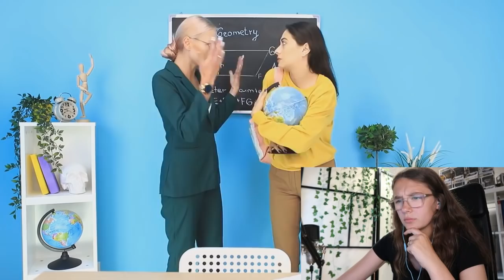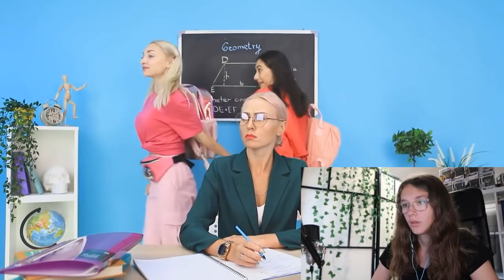Tiere in der Schule? Reaktion🐹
Reaktion auf das Hamstervideo von LaserLuca. So kauft man einen Hamster, die Tiermuddi reagiert drauf.

 🐹Für eure Hamster:
Hamsterkäfig Holz*
Hamsterkäfig Nagarium*
Hamster Laufrad*

🐾Zuschauerbriefe:

Miyuki
Postfach 10 15 09
47460 Kamp-Lintfort

🐾Zuschauerbriefe:

Miyuki
47460 Kamp-Lintfort